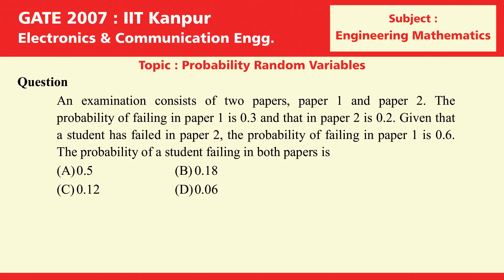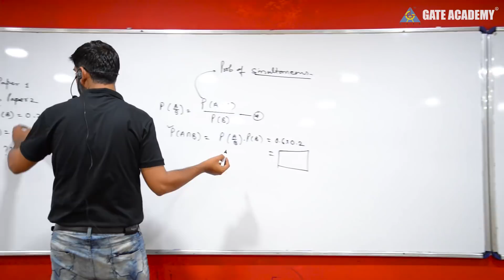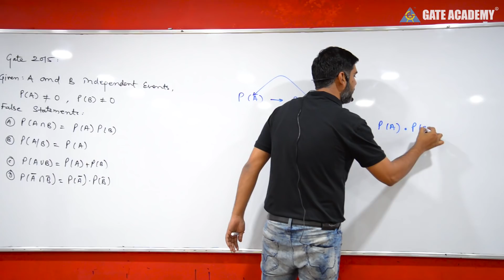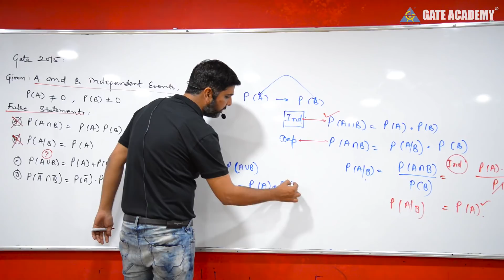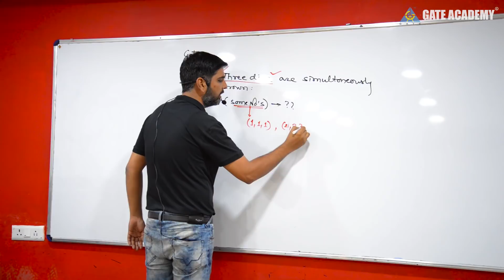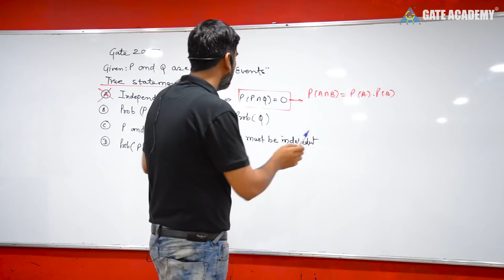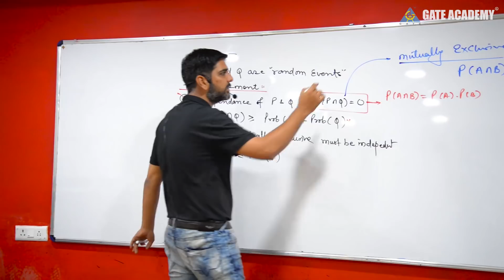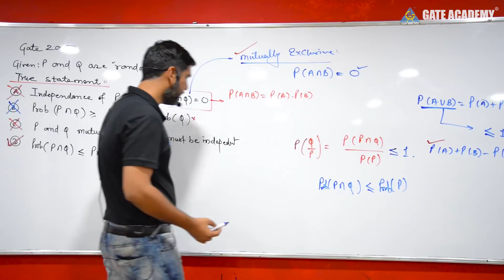Some more Concepts on Probability (Part-1) | Engineering Mathematics